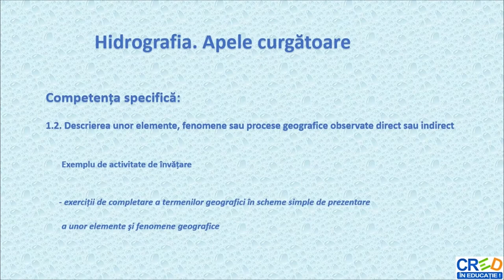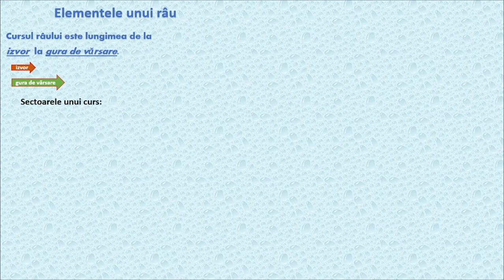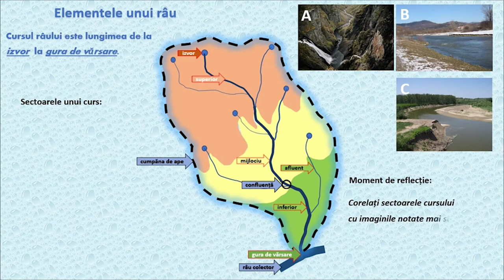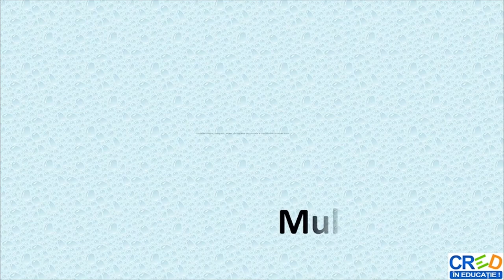Elementele unui râu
Identificarea principalelor elemente componente și caracteristici ale unui râu, cu implicații în viața cotidiană